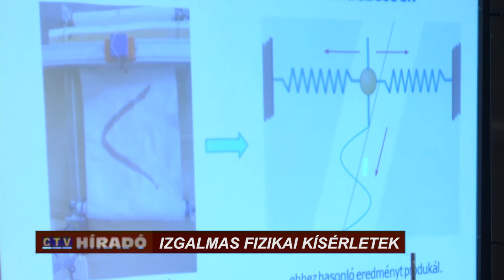Izgalmas fizikai kísérletek a Tudományok éjszakáján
Idén is izgalmas, érdekes fizikai kísérleteket nézhetnek meg a természettudomány iránt érdeklődők. A Tudományok éjszakáján a rezgő és forgómozgásokról valamint állóhullámokkal kapcsolatos kísérletek mellett az érdeklődők megismerkedhetnek a karácsonyfa égők fizikájával és a nyomógombos telefon hangjának analizálásával is. Volt meglepetés kísérlet is. Tűri László és Kozma Sándor két előadást tartott szombaton.